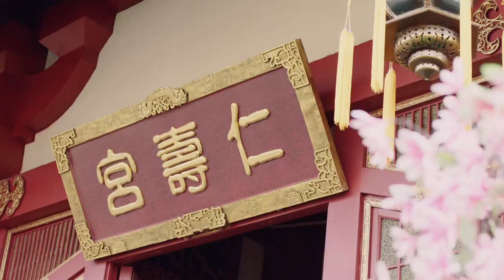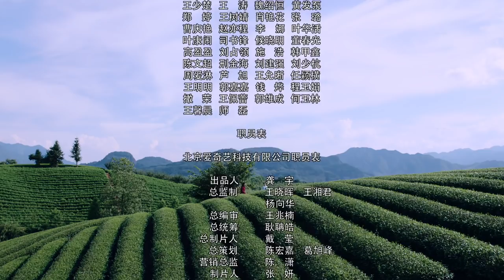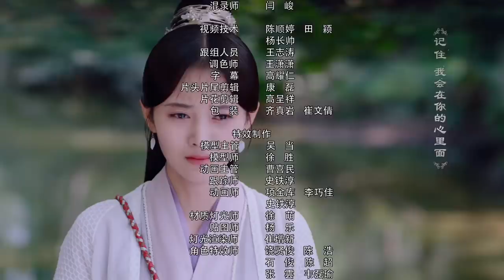【English Sub】芸汐传 07丨Legend of Yun Xi 07（主演：鞠婧祎，张哲瀚，米热）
《芸汐传》已经开播啦！帮助我们翻译更多的字幕，成为它独家的小主人吧。点击链接：

《哦！我的皇帝陛下》完整版：
《哦！我的皇帝陛下2》完整版：

Click the setting button - add subtitles to become a subber of " Legend of Yun Xi"！Let more people like you to enjoy it！